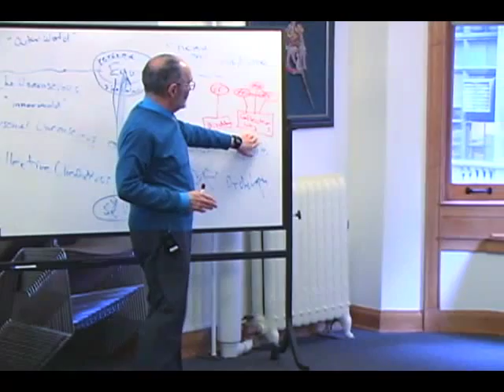Sample: Ken James - Dweller on the Threshold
Dweller on the Threshold: Individuation, Intimacy & Communal Life
Ken James, PhD